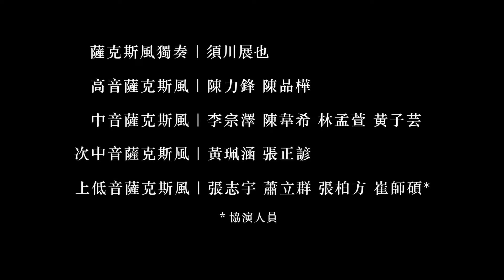American Folk Song, arr. Teho：“Amazing Grace” 美國民謠，改編／啼鵬：《 奇異恩典 》｜米特數位音樂廳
音樂會 ◊ 「川樂・穿越」－米特薩克斯風重奏團與須川展也
演出時間 ◊ 2018/12/24（一）19:30
演出地點 ◊ 國家音樂廳
演出人員 ◊
薩克斯風獨奏／須川展也
米特薩克斯風重奏團 MIT Saxophone Ensemble
薩克斯風協演／崔師碩

美國民謠，改編／啼鵬：《奇異恩典》
American Folk Song, arr. Teho：“Amazing Grace”

《奇異恩典》（Amazing Grace）一曲創作於十八世紀，是一首蘇格蘭的民謠，
至今已流傳將近300年，流行並被使用於整個英倫三島含英格蘭、威爾斯及愛爾蘭。

後來隨著移民將其帶入美洲新大陸，現在亦成為美國全國性或民間慶典活動的主要曲目。

作曲人已不可考，歌詞作者是由 1725 年出生於倫敦的美國白人
約翰・牛頓（John Newton, 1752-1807）所作。
靈感來自於，牛頓曾在一次航行中的險境重生，為了感恩上帝的憐憫而將自己
奉獻一生、宣揚上帝的福音，也因此成為19世紀偉大的傳道人。

《奇異恩典》強調堅定信念、安撫心靈的力量，並被解釋成「上帝對人類的慈悲、恩寵」。
也是為基督徒祈禱懺悔即祈求和平時必唱的曲目，主題和《聖經》的主旨相符：
懺悔、感恩、贖罪、重生，在許多莊嚴隆重的場合、儀式上、國家級的典禮都能聽到
這首聖潔、祥和、莊重、優美的歌曲。

About 米特